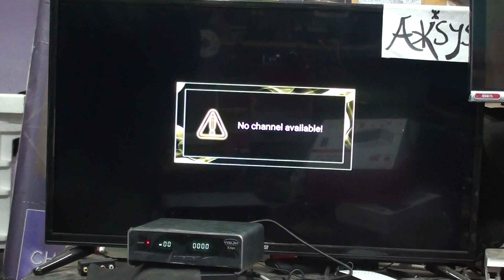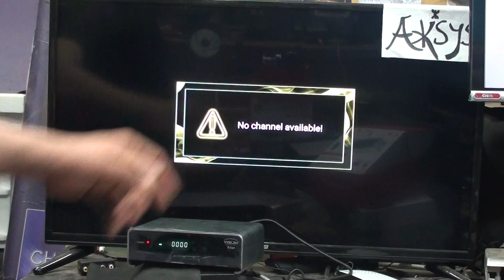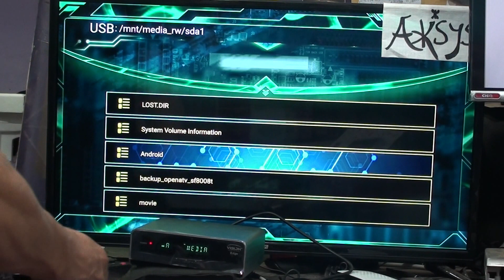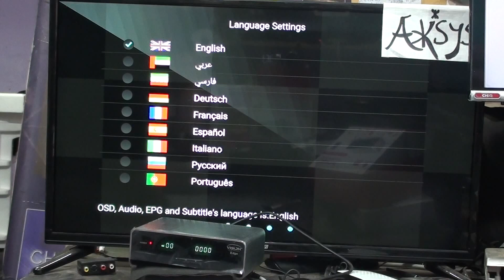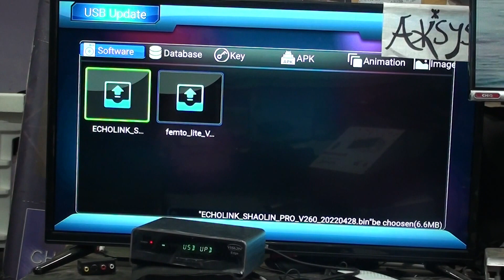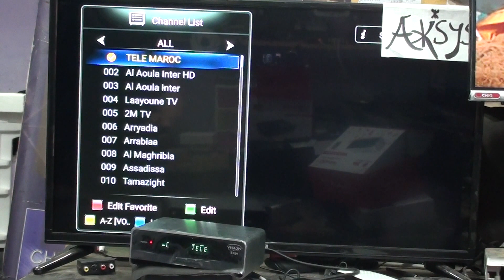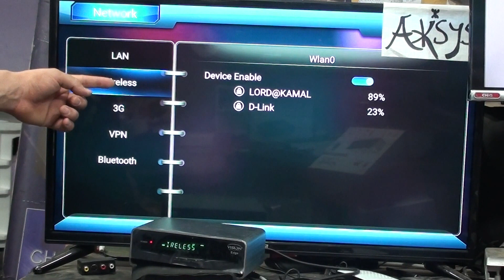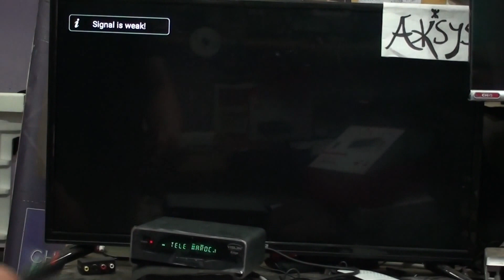شرح شامل للجهاز الشبيه باجهزة ستارساتstarsat x2 vision edge 4k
المواصفات الفنية:

جهاز ذو معالج رباعي النواة من نوع

Hi3798MV200
RAM: 2G RAM Type: DDR3
ROM: 8GB EMMC
Android 7.0
HISILICON 3798
الجهاز به أندرويد مفتوح

يمكنك تثبيث اي تطبيق عليه

ريموت ماجيك

1- وحدة معالجة مركزية قوية hisilicon quare core
 ذاكرة DDR3 SDRAM  2 جيجا مدمجة سعة 128 ميجابايت عالية السرعة.

2- فلاش 8 ميجا بايت / فلاش 8 ميجا بايت

3- القدرة الفريدة على استخدام قائمتين مختلفتين وجميلتين ، مع التحديثات المستمرة لمختلف الأذواق.

4- دعم ترميز H265

5- القدرة على دعم USB WiFi القديم والجديد

6- دعم القنوات ثلاثية الأبعاد وكذلك ترددات DVD-S و DVB-S2 و H265.و DVB-S2X

7- قدرة الأجهزة على إزالة الضوضاء وتخطي الصور

8- موالف قوي مع إمكانية تضخيم الإشارات الضعيفة

9- لديه 15 شهرًا من المشاركة القوية عبر الإنترنت لخادم Forever PRO   الجديد

11- سعة التخزين 8000 قناة تلفزيونية وإذاعية

12- دعم مختلف القرارات
576i 50 هرتز ، 576 بكسل 50 هرتز ، 720 بكسل 50 هرتز ، 1080 بكسل 24 هرتز ، 1080 بكسل 25 هرتز ، 1080i 50 هرتز ، 1080 بكسل 50 هرتز

13- يحتوي على جهازي تحكم عن بعد ويدعم جميع أجهزة التحكم عن بعد الخاصة

14- يحتوي على منفذي USB مع دعم ممتاز لجميع أنواع محركات الأقراص الصلبة الخارجية والأجهزة الطرفية

15- لوحة جميلة وحديثة بمواد عالية الجودة

16- القدرة على دعم جميع أنواع cband / kuband LNBs

17- دعم الولايات المتحدة DiSEqC1.0 / 1.1 / 1.2 / 1.3

18- دعم ممتاز لجميع أنواع بروتوكولات المشاركة مثل CCCAM و NewCAM وما إلى ذلك

19- دعم أنظمة الترميز الجديدة Tandberg و Powerview وإمكانية الإدخال اليدوي والسهل لرموز BISS و DCW و Tandberg و Powerview ، إلخ.

20- إمكانية البحث المتقدم أو البحث الأعمى

21- إمكانية البحث الشبكي

22- به لوحتان LED واحدة بالجهاز والأخرى خارجية متحركة

23- لديه مخرج HDMI. 4K

24- مع مخرج AV

25- القدرة على تحرير PID

26- القدرة على البحث عن عدة مرسلات أو ترددات معًا والقدرة على البحث في عدة أقمار صناعية في نفس الوقت.

27- القدرة على استخدام VPN

28- دعم اللغة ا الكامل

29- إمكانية عرض الترجمة  مع إمكانية تعديل الخيارات حسب ذوق المستخدم

30- القدرة على ترجمة الأفلام والبرامج الفضائية على الإنترنت بلغات مختلفة ومنها الفارسية

31- يحتوي على 8 فئات من القنوات المفضلة وإمكانية زيادة الفئات

32- إمكانية تعديل ونقل القنوات في قائمة مستعجلة ومطلوبة

33- إمكانية التحديث من خلال منفذ RS-232

34- إمكانية الترقية عبر USB

35- القدرة على حل مشاكل البرامج من خلال USB أثناء الإقلاع بدون استخدام الكابلات والمحمل

36- إمكانية الترقية من خلال خادم الإنترنتr من خلال الريسيفر نفسه

37- إمكانية تعديل درجة الأقمار الصناعية في أوضاع مختلفة لتسهيل تركيب الطبق

38- دعم النص التليفزيوني

39- انشاء شبكة واتصال انترنت عن طريق اللاسلكي والجيل الثالث

40- V و G-VOD و G-TV و G-TV و G-mytube و YouTube ودعم ملفات m3u و m3u8

41- المعيار الأوروبي

42- دعم مودم 3G ، 4Gمودم بطاقة SIM

43- صورة وصورة داخل صورة متعددة الصور وتسجيلها بتنسيقات مختلفةمع تركيب قرص خارجي تحت الجهاز

44- القدرة على تنزيل softcam والبرامج من خادم FTP مخصص

45- القدرة على ضبط الساعة اليدوية والأوتوماتيكية وتسجيل الموقت ومؤقت النوم القابل للتعديل

46- إمكانية تعيين كلمة مرور على جهاز الاستقبال بمدخلات مختلفة

47- وضع الاستعداد أثناء انقطاع التيار الكهربائي والضبط اليدوي والتلقائي

48- القدرة على التوقف أثناء التسجيل وكذلك أثناء مشاهدة قنوات PAUSE في الوضع العادي

49- قدرة المطياف على فحص مستوى إشارة عدة ترددات معًا

50- دعم Sat2IPTV

51- قدرة SSSP وقدرة البروتوكول الثنائي والبلوتوث ودعم بروتوكولات المشاركة المختلفة

52- القدرة على التحكم في الهواتف المحمولة والأجهزة اللوحية التي تعمل بنظام Android و iOS

53- لديه X-TIMESHIFT

54- ميديا ​​ستار خاصية P-TV حصرية مع مجموعة من الأفلام والراديو والمقاطع والموسيقى مجانًا

55- دعم برمجي ممتاز وفريد

56- والعديد من الميزات الأخرى الصغيرة والكبيرة التي تجعل استخدام هذا الريسيفر ممتعًا لكل مستخدم.

شكرا لكل الاخوة لي وضعوا فينا الثقة و شرف ليا تعاملت مع ناس من المغرب و خارج المغرب
و الجاليات الجزائرية و المغربية و المصرية و التونسية
و الناس لي في اوروبا و في كندا و امريكا و بعض الاخوة في  ✅
لمزيد من العاملات اجيب على رقم الواتساب
نتوفر على اغلب الاجهزة الالكترونية و خصوصا الحاسوب و لوازمه و اجهزة الاستقبال
لتجديد السيرفرات لي بالطبسيل او بلا طبسيل
نتوفر على اكثر من 62 نوع سيرفر